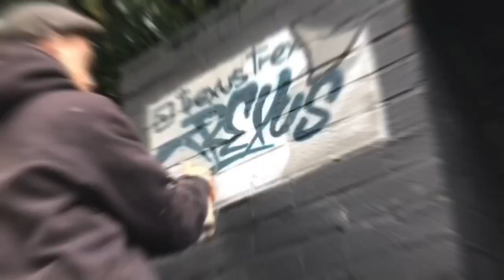SPRAY DAYS X ROUND UP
it was a crazy year last year with so many cool projects going down! this is a round up edit showing what spray days is about! with action from akse p 19, qubek, jim vision, tankpetrol, trexus, this one, ketones6000 , monermah, kemvegas, poseailc, snotone and so many more! subscribe and stay tuned for many more projects coming this year!